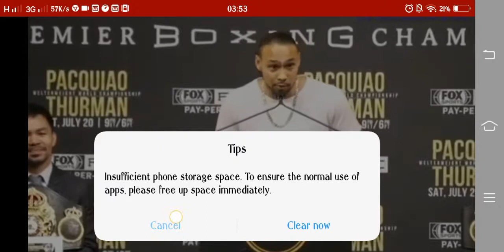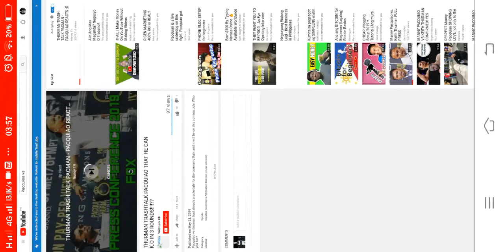Pacquiao The Destroyer vs Thurman the CLOWN and Trashtalker 🤣🤣 ACTION STAR VS COMEDIAN🤣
PACMAN V CLOWN. . Thurman is a comedian boxer, and Pacquiao is a action star boxer